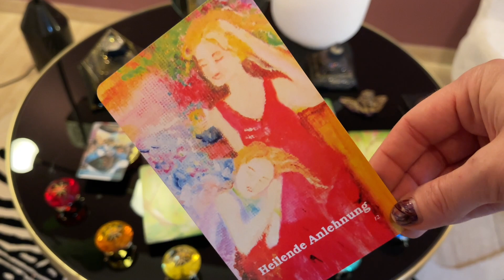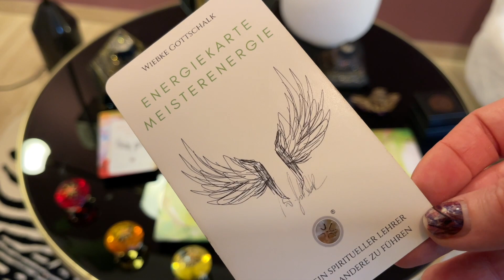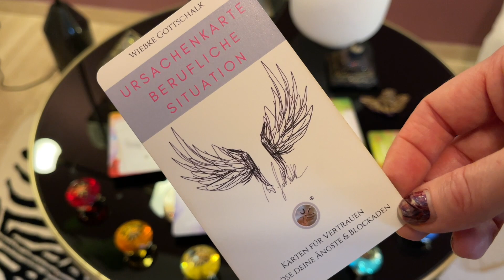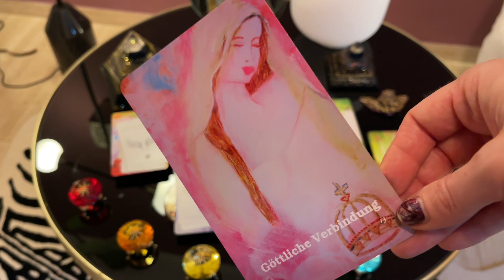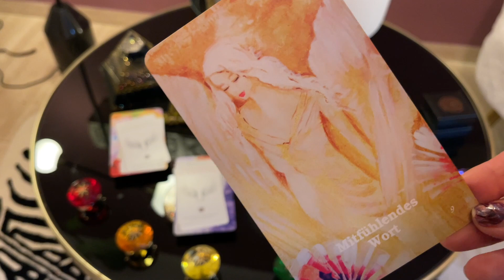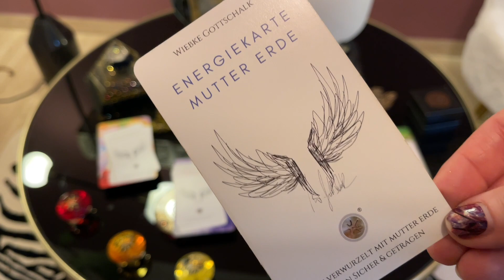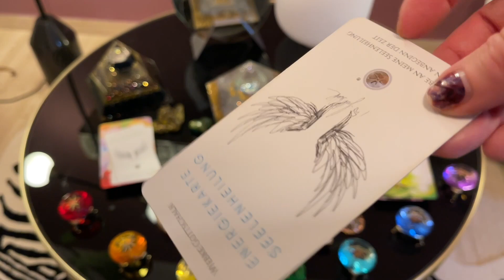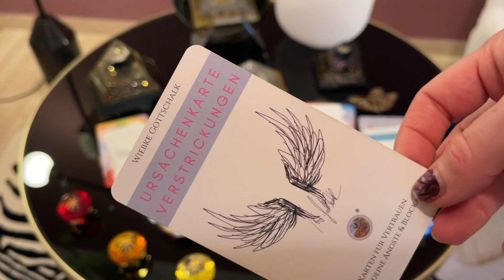Portaltageorakel November 2021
Herzlich Willkommen zu diesem Portaltage - Orakel incl. Energiearbeit für dich !

Die Portaltage sind im Oktober : 03., 08., 11., 16., 24. und 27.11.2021

Verwendete Kartendecks:
*Werbung
💕 Meine Karten:
💕Karten Göttinen - Seelenbotschaften von Heike Bender

Herzliche Grüße
Wiebke